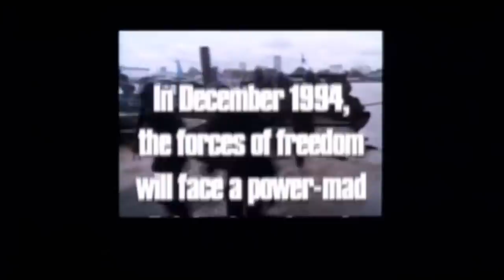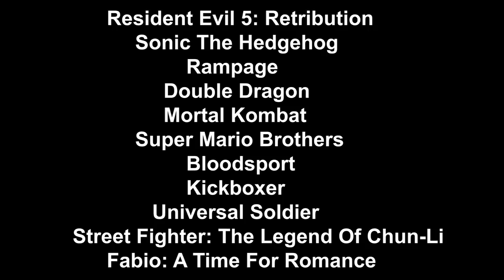STREET FIGHTER (1994) Jean-Claude Van Damme - WTF Happened to This Movie?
Hollywood has had its fair share of historically troubled productions. Whether it was casting changes, actor deaths, fired directors, in-production rewrites, constant delays, budget cuts, or studio edits, these films had every intention to be a blockbuster but were beset with unforeseen disasters. Sometimes huge hits, sometimes box office bombs. Rarer still are the movies that, while they're shooting, seem like disasters in the making but wind up being classics.

In the mid-nineties, Capcom's "Street Fighter 2" was the hottest video game in the world. Introducing the one on one fight game, it was only a matter of time until Hollywood came knocking, and when they did, the game was transformed into an unrecognizable big-screen adventure that, years later, is much maligned among fans of the series. Join us as we dig into what went wrong with this big-budget flick, from star Jean-Claude Van Damme's personal demons, to a meddling video game company, to a terminally ill co-star (Raul Julia). All is revealed in "WTF Happened to Street Fighter"!